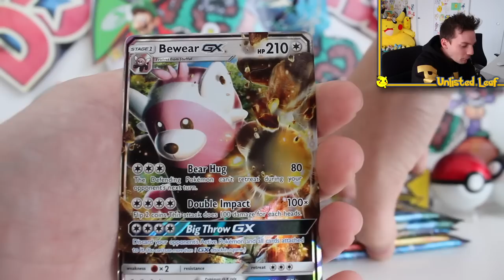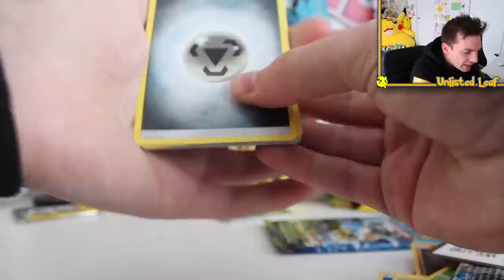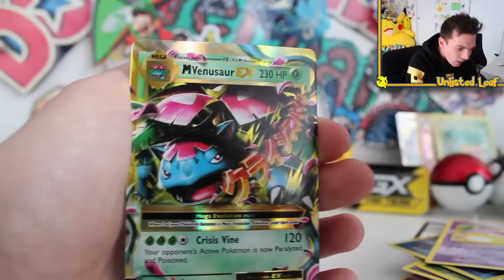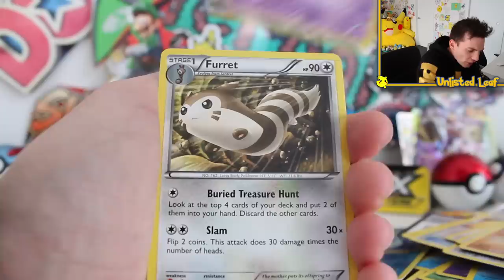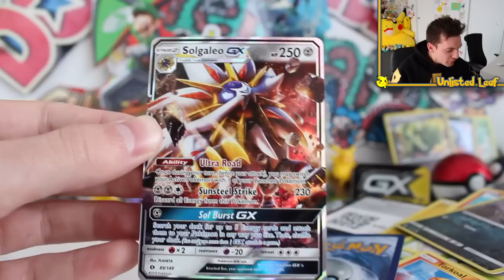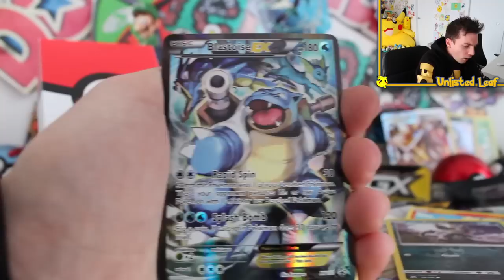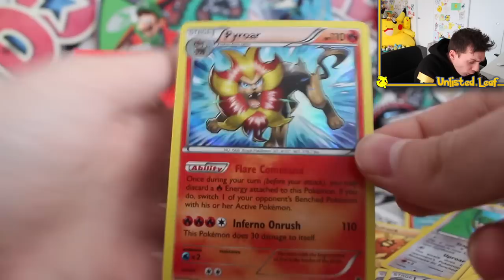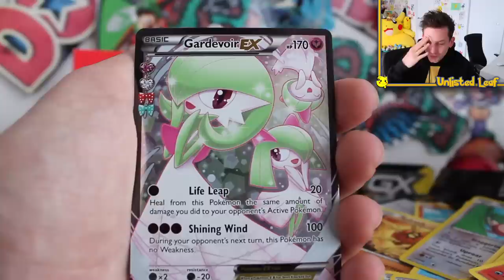Opening 3x VINTAGE POWER Pokemon Boxes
Today we are opening 3 Pokemon Card Mystery Power Boxes hoping we will be able to find a random Vintage Pokemon booster Pack. Hopefully we can pull a Base Set pokemon Booster out one of the three boxes.